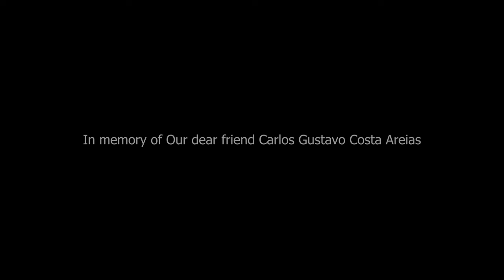HAUNTER - BEFORE THE STORM (OFFICIAL VIDEO)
The storm is coming fest now
Make your choice or you shall die

French coming to stay
English telling me to escape
See the storm coming before your eyes

A prince who can't fight
Trying to do what's right
Watch your empire fall before your eyes

Before the storm, the wind was calm
Before the storm, you were safe in your home
Beware the storm, it's not late to see
Beware the storm, escape to the sea

Take all our gold
Don't forget your crazy mommy
Escape soon, don't look at
What's left behind

There is a city in south
Where can we host our empire
Run or see the death we left behind

Sailing through the storm, through the nights
To the promised land we'll come
Left behind all our past
All our people now hate us

Tu es le seul à m’avoir trompé